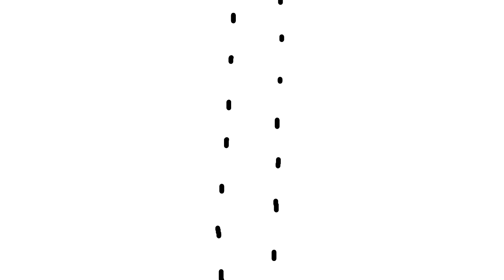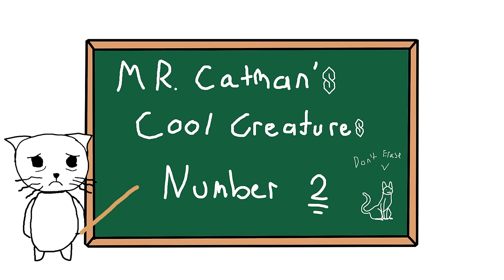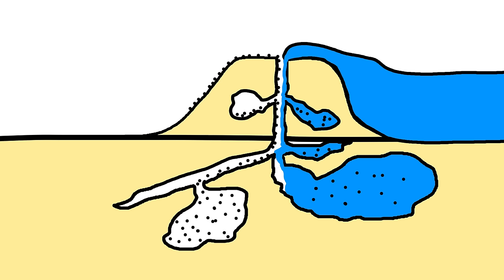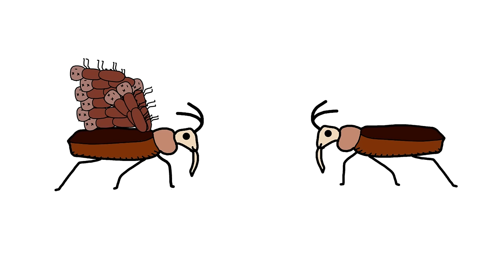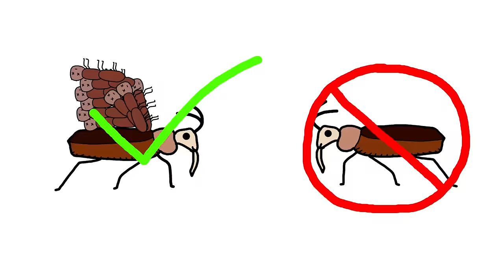8 Cool Animal Abilities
Hey, here's 8 Weird Animal Abilities (plus some extras, ur welcome).

Chapters:
0:00 8 - Ring Tail Lemur
0:36 7 - Hydra Vulgaris
0:56 6 - Alpine Swift
1:28 5 - Archer Fish
1:51 4 - Alaskan Wood Frog
2:24 3 - Dung Beetle
3:03 2 - Zombie Flatworm
4:02 - Honorable Mentions
5:15 1 - Assassin Bug

The music used at 0:38 is the Spore cell stage/Tidepool music, composed by Brian Eno. Spore is owned by EA & Maxis